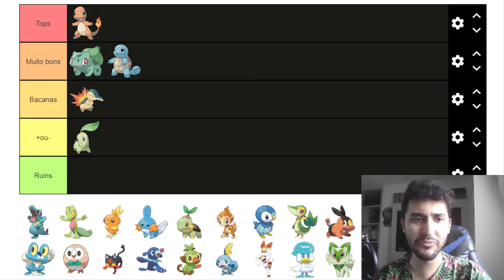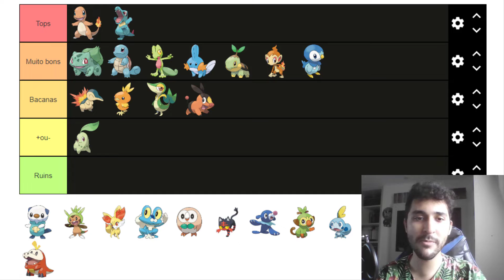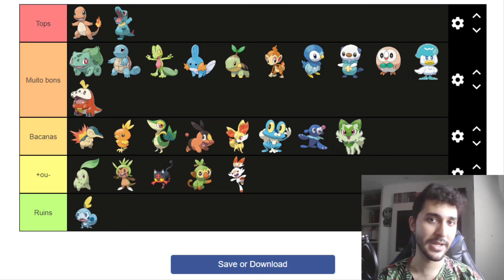Os MELHORES e PIORES INICIAIS em POKÉMON! [Tierlist]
Fala Galera! Hoje trago mais um vídeo de rankings, onde vamos analisar e ranquear os pokémons iniciais de todas as gerações! Caso você concordo ou discorde de algo, pode deixar um comentário que eu vou adorar ler :) mas lembre-se de não xingar ninguém hehe